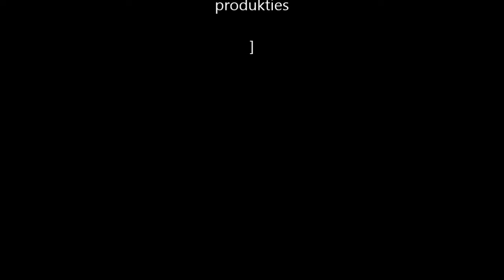Roberts Vblog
Vblog over mijn leven , mijn ongezouten mening, goed en gezond eten ,fietsen door de zaanstreek , fitness  afvallen